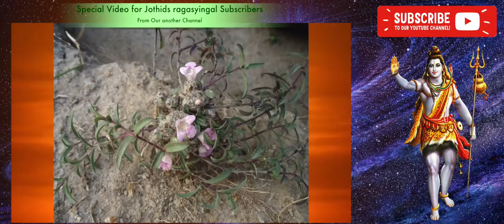சகல காரிய சித்தி ஐஸ்வர்யம் தரும் 5 சிறப்பு தகவல்கள் | நத்தைச்சூரி ரகசியம்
சகல காரிய சித்தி ஐஸ்வர்யம் தரும் சில சிறப்பு தகவல்கள் | நத்தைச்சூரி